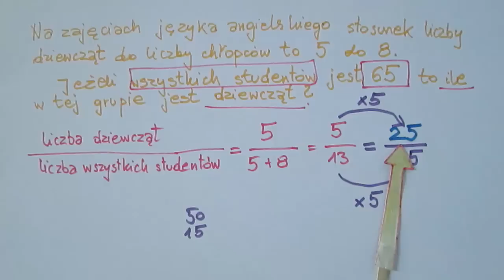Liczba dziewcząt w stosunku do liczby chłopców